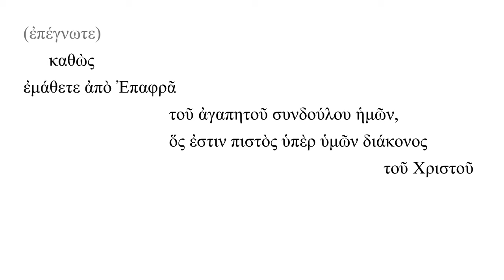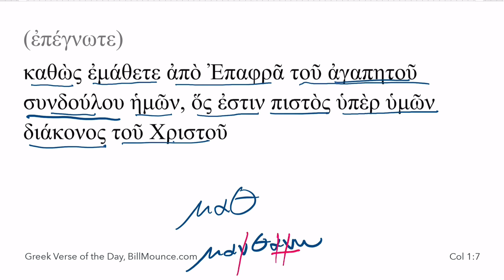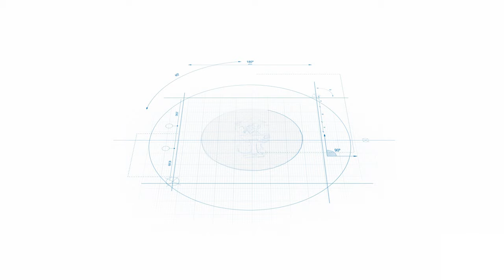Greek Verse of the Day - Col 1:7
The first of three things we learn about Epaphras.